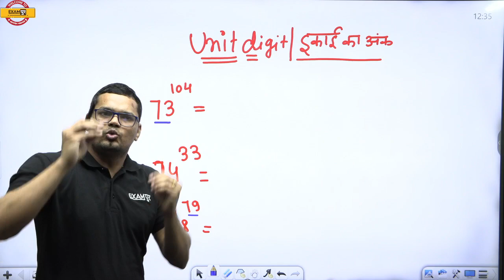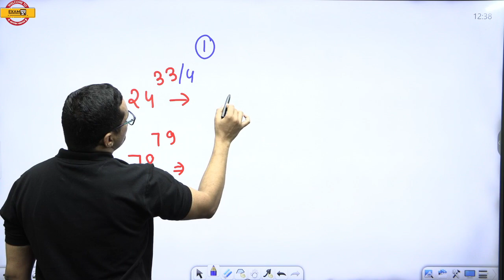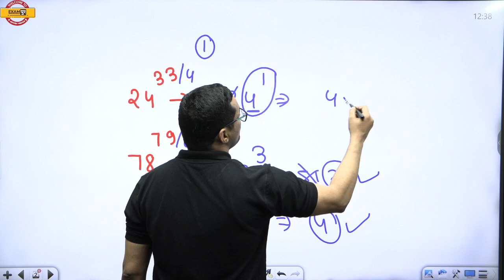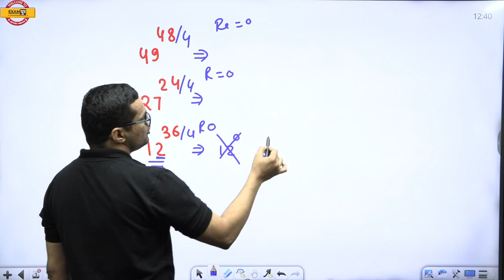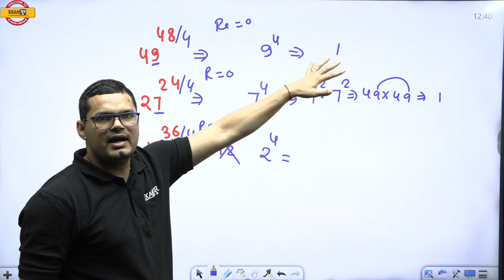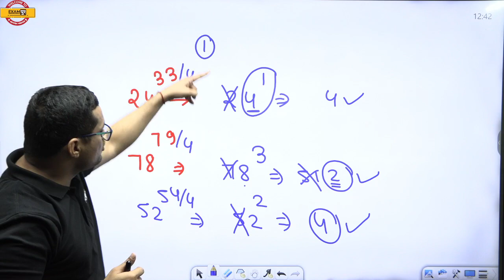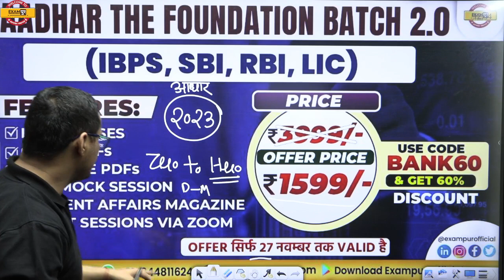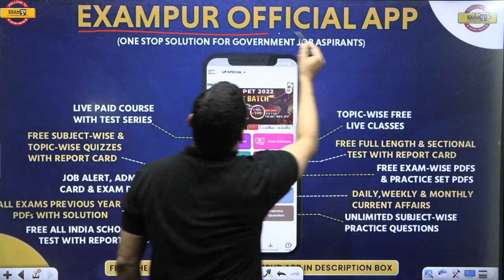UNIT DIGIT || इकाई का अंक || 78103 /123125 || निकाले SECOND में || BY MAHIPAL SIR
Welcome to BankPur : India's Best Government Exam Preparation YouTube Channel. Preparing for Bank Exams (SBI Clerk, SBI PO, IBPS RRB PO/Clerk, IBPS PO, IBPS Clerk, RBI Assistant, LIC Assistant, RBI Office Attendant, RBI Grade B, LIC, FCI,). for FREE to watch Demo Videos, Course Content, Current Affairs & Exam-Wise Content Etc.
DOWNLOAD OUR Exampur APP

BANK EXAMS
RBI Grade B exam is a national-level competitive test conducted by the Reserve Bank of India for the recruitment of Officers in Grade 'B'. To cover Phase I & Phase II with updated syllabus and exam pattern. to watch Demo Videos, Course Content, Current Affairs & Exam-Wise Content Etc.

SBI PO exam consists of 3 phases – Prelims, Mains, and GD/ Interview round. Candidates must pass each exam to get shortlisted and progress to the next stage. The final selection will be based on merit. to watch Demo Videos, Course Content, Current Affairs & Exam-Wise Content Etc.

SBI Clerk Exam is conducted by the State Bank of India to recruit candidates for the post of Junior Associates (Customer Support and Sales) in its different branches across the country. to watch Demo Videos, Course Content, Current Affairs & Exam-Wise Content Etc.

IBPS PO Exam is conducted by the Institute of Banking Personnel Selection (IBPS) to select eligible candidates for the post of Probationary Officer in different public sector banks in India. IBPS PO exam is conducted every year since 2011. to watch Demo Videos, Course Content, Current Affairs & Exam-Wise Content Etc.